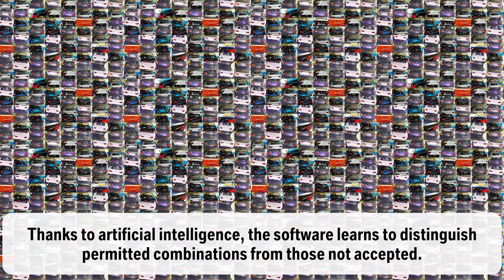BMW Group y la inteligencia artificial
Trabajos como la ubicación de las insignias se alivia con la aplicación de AI en la planta de Dingolfing de BMW Group.